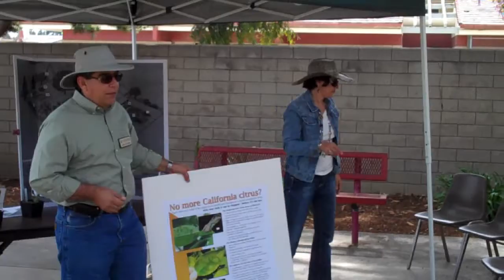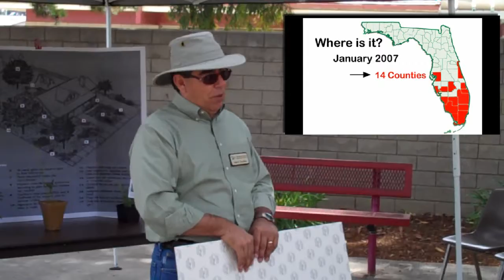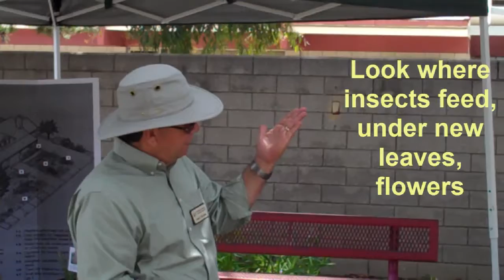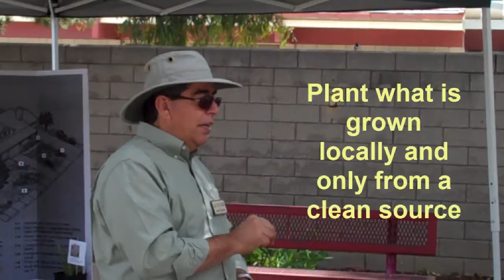Asian Citrus Psyllid YouTube-WideFormat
More polished version of the Asian Citrus Psyllid talk delivered by Jose De Soto, director of Ventura County's UCCE Hansen Agricultural Center